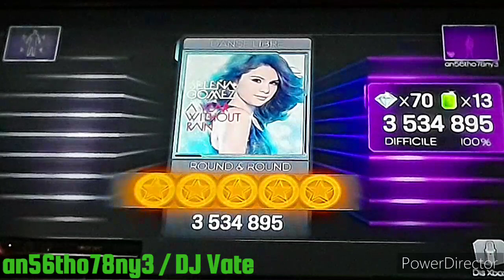DLC | Dance Central 3 (Gameplay) / Free Dance - Round & Round